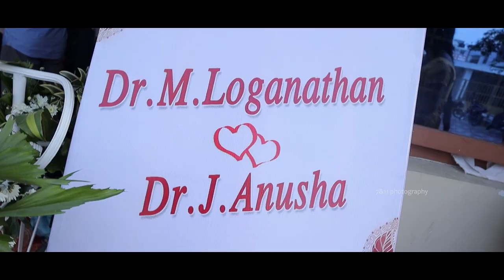The Grand Kongu Wedding Film of Soulmates "Dr. Logan Weds Dr. Anusha” | Pazhani I 7&11 Photography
A Coimbatore Grand Kongu Cinematic wedding
 "Dr Logan Weds Dr Anusha”
 By 7&11 Photography, Coimbatore

"Happily Ever After” - Wedding film of Soulmates Dr Logan Weds Dr Anusha”

Groom: Dr Loganathan
S/o Mr.Muthusamy & Mrs.Shanthi

Bride: Dr Anusha
D/o Mr. Govindarajan and Mrs.Prema

Wedding Venue: Dr K.N. Ideal Resort Wedding Hall, Palani.

Muhurtham : 6.30 am to 7.30am.

Date: Monday, 13th December, 2021.

Best Compliment from
Friends & Relatives

1st Song :Nenjukkule
Film - Kadal
Singer - Shakthisree Gopalan
Lyrics - Vairamuthu
Starring - Gautham Karthik, Thulasi Nair, Arvind swamy, Arjun
Directed by - Mani Ratnam
Produced by - Mani Ratnam
Banner - Madras Talkies

2nd Song : Naan Pizhai
Movie - Kaathuvaakula Rendu Kadhal
Vocals - Ravi G & Shashaa Tirupati

A wedding is a precious dream in everyone's life!

We are based in Coimbatore and specialized in Indian Wedding Photography/Motion Pictures/Wedding film/Couple shoots/Family Portraits / Baby Photography / Industiral Photography/ Product Photography ...

Company Overview:
7&11 Photography is a dream team to capture happiness. We the team of talented Photographers, videographers, editors and graphic designers who strive to make every wedding and event in unique and special. Our team truly bounds the happiest moments and feelings of the Beautiful Weddings/Events within the lens.

We deliver the masterful wedding pictures and videos/films.Our approach to the wedding photography is based on Natural expressions which are full of emotions and happiness,that tells a story and documents in a special and attractive coffee table books.

We don't have any rights to this music ! It is just to promote the music and movie !